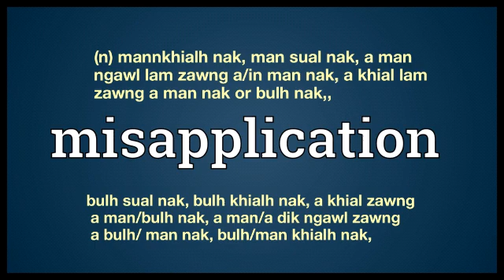misapplication meaning in English Ngawn